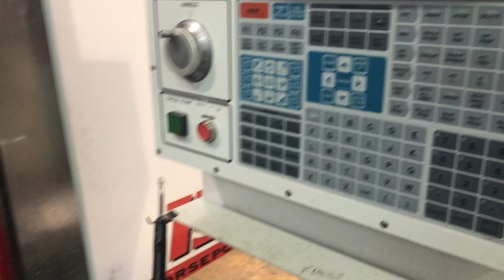Haas VF2 year 1997